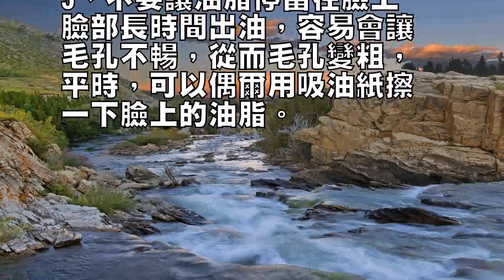油性皮膚如何去痘痘和痘印皮膚油祛痘註意事項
油性皮膚如何去痘痘和痘印
，油性皮膚由於出油多很容
易長痘痘，那麼，怎麼去痘
效果好呢，接下來奇麗女性
小編介紹皮膚油祛痘註意事
項，以及五個祛痘小妙招。

一、做好肌膚清潔工作油性
皮膚由於大量出油而沒有被
徹底清潔乾凈，這樣就會造
成油膩堆積，導致毛孔阻塞
，而容易引起粉刺及痘痘的
產生，所以做好清潔工作很
重要，T字部位要特別清理
乾凈。

推薦幾款適合油性肌膚使用
的潔面產品：二、補水很重
要想要控油，就要調節好臉
部的水油平衡，在選擇控油
產品的時候，除了要有控油
效果外，還需要產品有保濕
，鎖水的效果。

三、用蘆薈祛痘蘆薈是天然
的美容佳品，把它製成面膜
能排毒養顏和祛痘。

做法：取一塊新鮮的蘆薈，
洗凈後切丁，用水煮開15
分鐘，待蘆薈溫度降下後，
把它和蜂蜜調和，並敷在臉
上。

四、珍珠粉+雞蛋清去痘先
把一個雞蛋打破取出蛋清然
後加入適量的面粉，均勻攪
拌，將它塗抹在面部，10
-15分鐘後洗掉即可，效
果不錯。

五、黃瓜去痘用黃瓜片敷臉
，可以淡化斑點和痘痘，每
天飲一杯黃瓜汁，可以增白
皮膚，也可當做爽膚水來使
用，把它塗抹於面部，能夠
令肌膚持久保濕。

油性皮膚祛痘註意事項：1
、不吃油膩食物油性皮膚的
人經常吃油膩食物或者熬夜
、生活無規律等都會造成痘
痘的產生。

2、睡前必須卸妝經常化妝
，但是沒有及時清理，或者
是沒卸妝就睡覺，也會給痘
痘生長的機會。

3、註意飲食，保證睡眠在
飲食上應該要少吃油膩、辛
辣刺激和甜的食物，而且還
要保證睡眠的充足，更要註
意不吸煙，不飲酒，多吃水
果和蔬菜。

4、慎選化妝品油性皮膚不
能經常的使用化妝品，使用
的話，最好是選用含水分較
多的化妝品。

5、不要讓油脂停留在臉上
臉部長時間出油，容易會讓
毛孔不暢，從而毛孔變粗，
平時，可以偶爾用吸油紙擦
一下臉上的油脂。